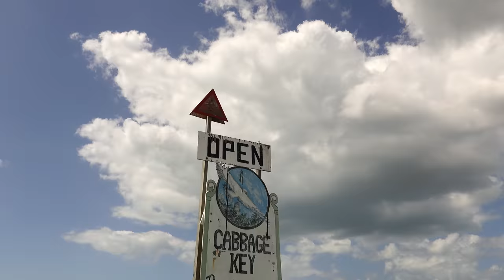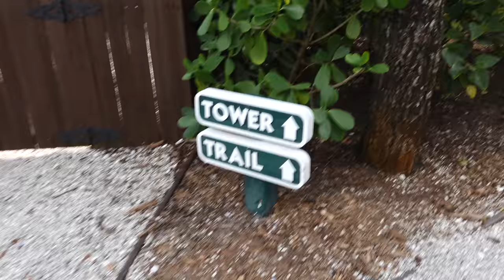Sailing the Florida Gulf Coast on a Corsair 880 Trimaran - Visiting Cabbage Costa & Cabbage Key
You have all heard the song BUT have you tasted THE Burgers? We find some really neat anchorages and spots to explore on the west coast of Florida as well as Cabbage Key's amazing restaurant. A burger in paradise makes the broken drone worries go away at least for a little while 🤣. In this video we visit Cayo Costa and the famous Cabbage Key as we live-aboard and sail the Corsair 880 trimaran down the Florida Gulf Coast.

You can find out more info about the Corsair 880 Trimaran